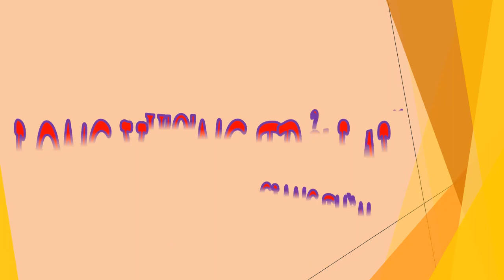Tập 18 - chương 271-275 - Long Vương Trở Lại - Giang Thần, Tác giả - Cuồng Phong, Truyện audio